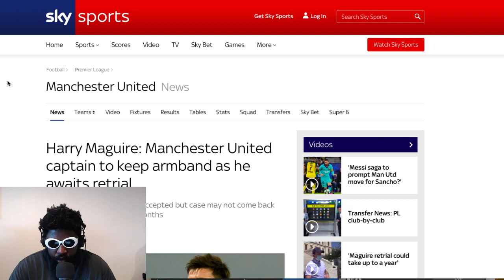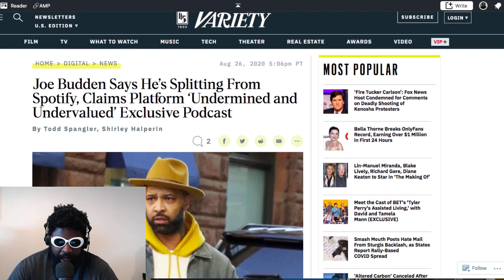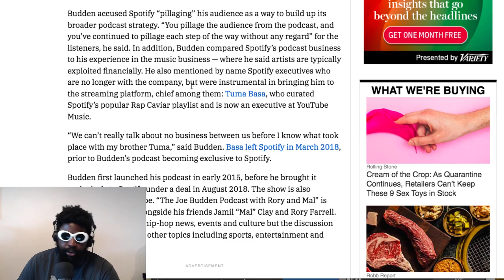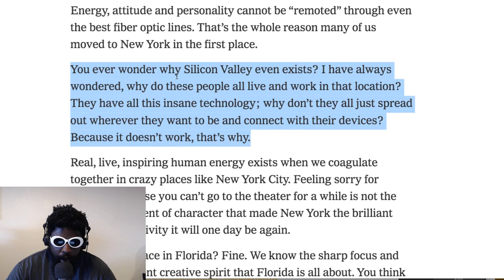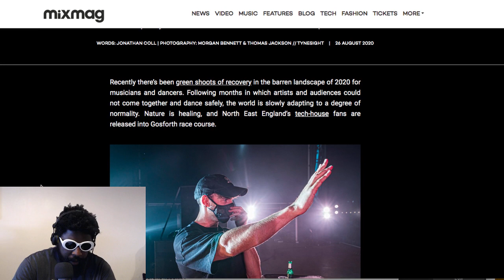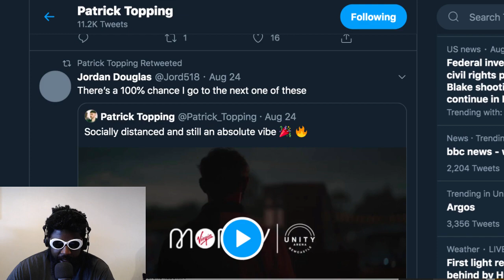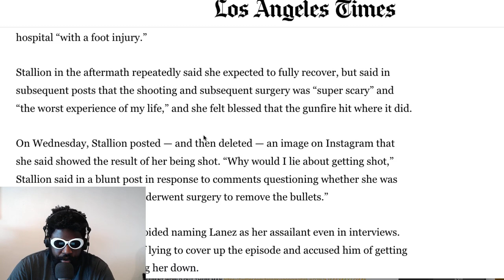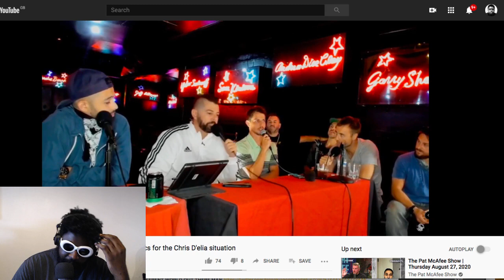The Agostinho Zinga Show #362 | Non-Exclusive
Agostinho rambles about Harry Maguire arrest and conviction in Greece, Joe Budden Podcast leaves Spotify, Jerry Seinfeld says New York is not dead, Patrick Topping socially distanced rave, Sam Tripoli's thoughts on Hollywood, Bryan Callen update, and more...